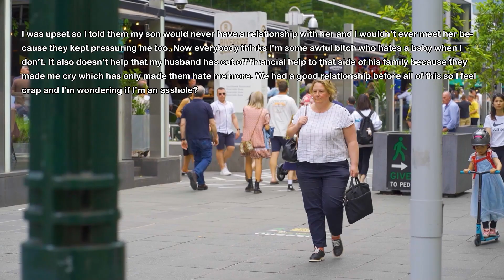Dad Forced Me To Take Care Of My Disabled Brother So I Try To Find A Job & Get Out But Today I Find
I'm the oldest son and my dad forced me to take care of my younger disabled brother. I try to get a job, save money and get out but for months I can't find anything. Well today my mom fins out dad has been canceling my applications...